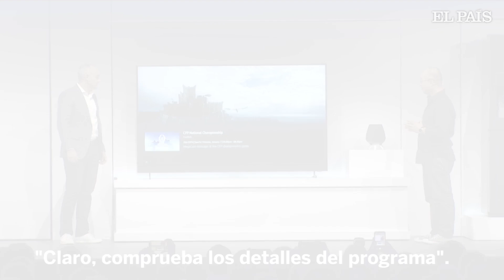Así se presentó la nueva QLED de 98 PULGADAS de Samsung | Tecnología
Samsung y LG muestran en la feria CES de Las Vegas las tecnologías que marcarán la evolución de los televisores